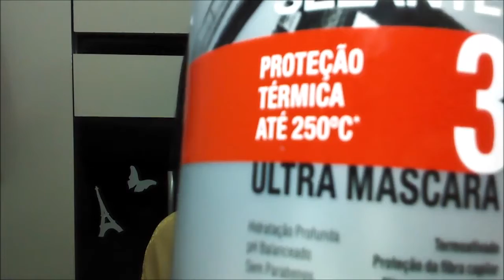PORQUE MEU CABELO TA BRILHANTE? Part 2 (Produtos que to usando)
(PRODUTOS QUE ESTOU USANDO)

Site ikesaki, lá no site vc encontra as lojas e fisicas e a